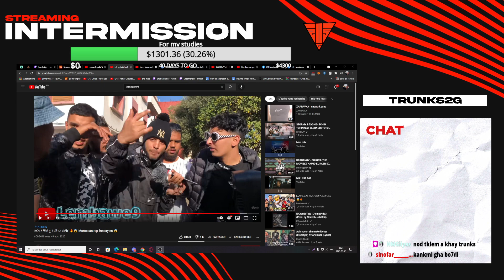#20 moroccan streamers highlights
streamers in this video :
0:00 bazouya
0:24 fox
0:53 akashi
1:11 proxema
1:43 krezio
2:03 EGT_off
2:34 shakè
2:58 krezio
3:25 EGT_off
3:40 alectrona
3:50 akashi
4:35 momokohyhy
5:10 dreamerz
5:30 ihabgaming
5:50 krezio
6:07 cactuzio
6:28 shakè
6:58 devious
7:28 fox
7:41 shakè
8:08 alectrona
8:39 dreamerz
9:21 bazouya
9:37 mathematicien
10:02 shakè
10:32 cactuzio
10:53 ihabgaming
11:06 damysus
11:32 trunks
11:48 skinnny
12:19 shakè
12:40 mathematicien
12:56 ihabgaming
13:10 alectrona
13:52 bazouya
14:24 outro